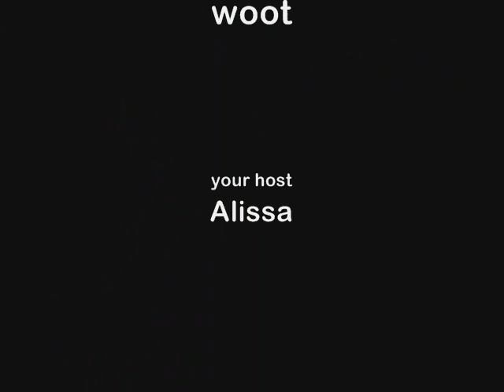☆♪Alissa Simmons @ SHSU: Life of a musical theater major!: COLLEGE DAY 1: EXCITING & TRYING DAY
1st Day @ college--an exciting yet trying day. Alissa'a reality video blog--a peek into a day in the life of a musical theater college major! So what does it take to become a triple threat singer, actress dancer--or better yet, a Broadway star? College training! Want to hear more about my journey as a performer? SEARCH my Youtube channel @ alissapeekaboo OR see my very latest YouTube site on NYC OFFICIAL WEBSITE: alissaonstage.com (also alissasimmons.com) SEE PROFESSIONAL FB: thealissasimmons (personal FB: alissa simmons) RESUME: Here's what my medium resume looks like now lol

Here I was so full of hope but a little afraid after transferring as a junior for my last 2 years in musical theatre training. Coming in with over 10 years solid lead experience in musicals,13 yrs dance & voice, many state & natl awards, talent scholarship, and having auditioned and been invited w/ the promise of scholarships by top programs like Boston Conservatory, OCU, OU, and many  others-- I chose to stay near home for personal reasons. After all at the time, SHSU had the best musical theatre program in TX and was one of the top MT programs this side of the Mississipp --with students on Broadway/the entertainment business.
(~Postscript for all those people who have questions--After a year @ SHSU I can say they have an excellent dance program, a good vocal program in Contemporary Commercial Music styles, and good acting/directing program taught alongside other theater majors. Professional master classes, trips to London, and internships at Houston professional venues (Alley Theatre, Theater under the Stars, Stages) further enrich their program. I really enjoyed performing and doing wkshps at London's RADA (Royal Academy of Dramatic Arts) during the summer. Could students ask for more? Always! I wish I'd had more opportunities to perform, better communication in the dept, a few more 'active in the business' teachers to talk to, & a much stronger support system for new theater students. What I wanted the most? I needed more opportunities to perform which is a tough order to fill in a huge program of 400 theater students (40-60 which are musical theater) Last I heard they were working on it--but it's always going to be a problem at large colleges. So I guess I'm thankful I had time at a more intimate theater program-- first--and with a top notch director. It is important for actors to perform and apply their craft on stage as much as possible. Classwork is where you learn...stagework is where you apply that knowledge...Hope that helps!